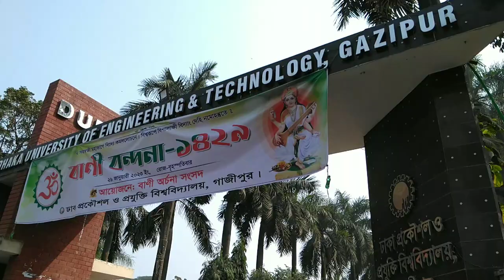Dhaka University of Engineering & Technology, Gazipur | Campus